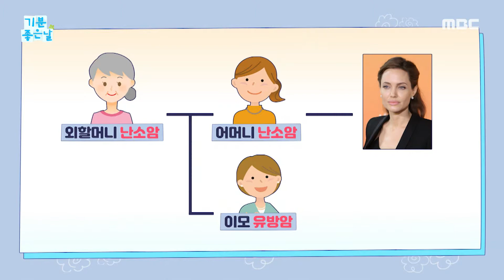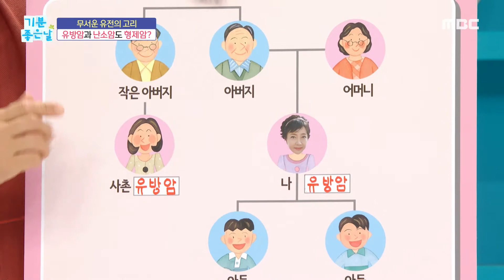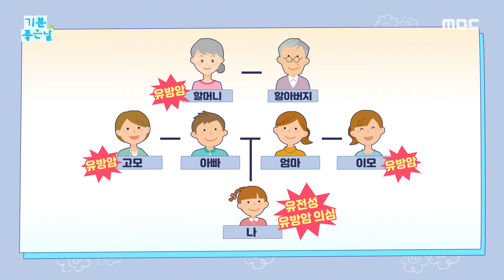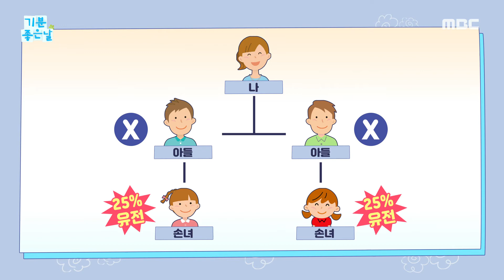[기분 좋은 날] 가족력 암, 유전자 변이 검사해라?, MBC 211005 방송